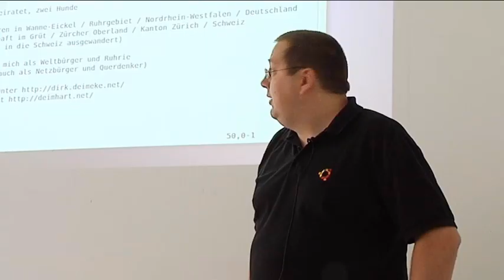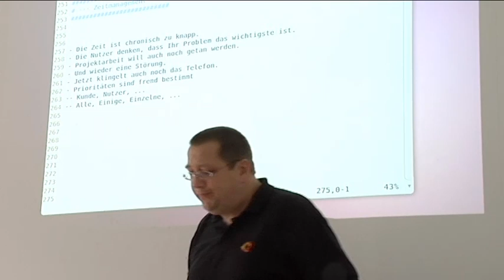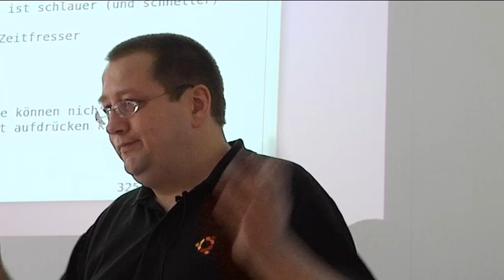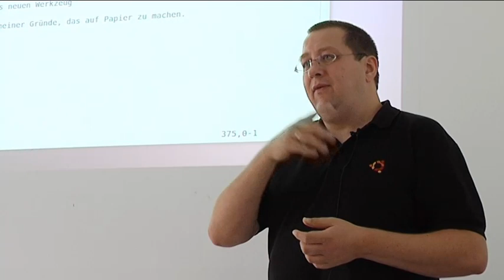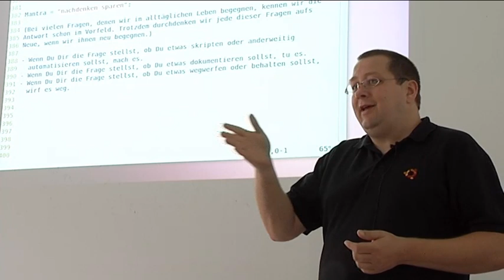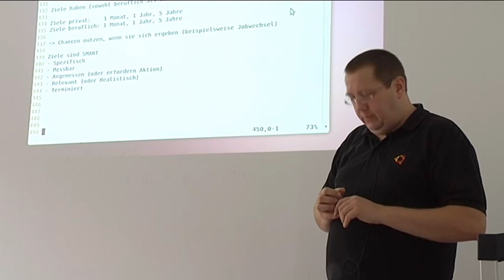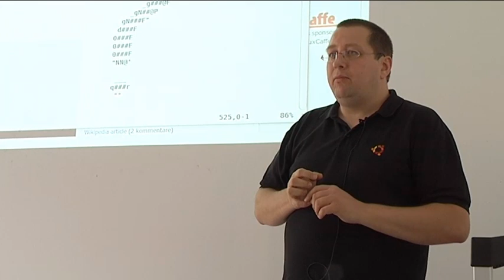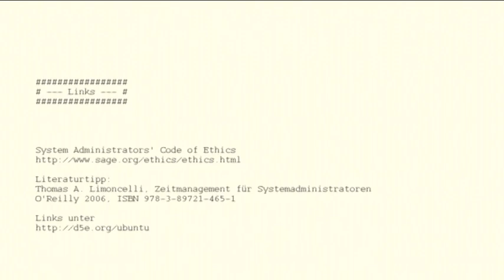Zeitmanagment nicht nur für Systemadministratoren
Wie gehe ich mit Vorgesetzten um - was will ich erreichen?

Vortrag gehalten zur Ubucon 2010

vielen Dank an Dirk für seine Unterstützung